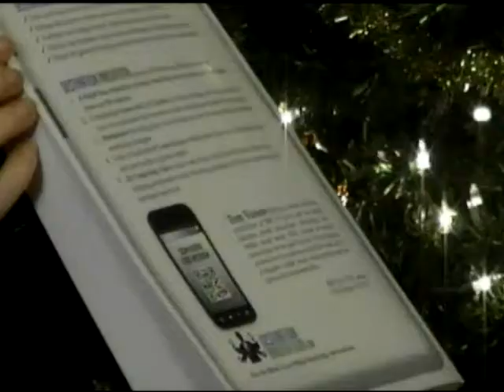Liquid Lunch PBN 2012-11n-28 (MH) Noel Walrond - Tom Vassos - Ralph Idema - Joey Cee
From the top of the Harbour Castle with PBN.ca: Hugh Reilly and Miranda Hill speak with: Noel Walrond, motivational speaker on overcoming procrastination now; Tom Vassos, university professor and author of a must-read business book on getting your business ready for the age of mobile devices; developer Ralph Idema on how Turks and Caicos almost became a tropical Canadian province and how St. Kitts and Nevis might be next; entertainer and producer Joey Cee tells the story of how it all got started with Canadian Bandstand and what's next. Recorded live at the PBN.ca event at Toula Restaurant at the top of the Harbour Castle Westin. Check our site for the 24/7 live stream and so much more!